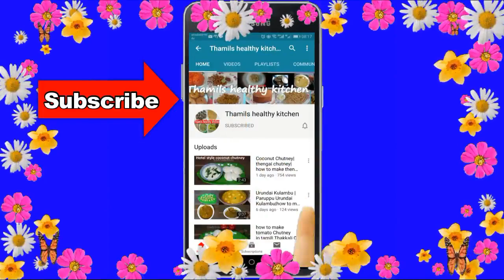kelvaragu dosa|ragi instant dosa|kelvaragu recipes in tamil|thamils healthy kitchen